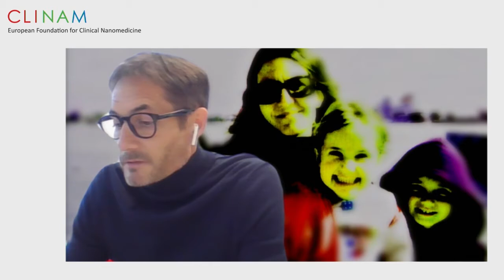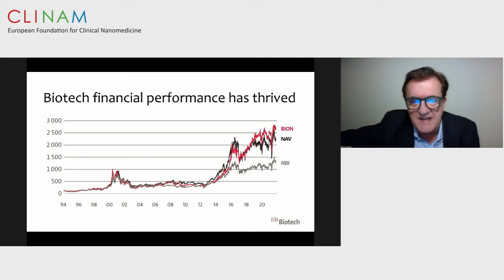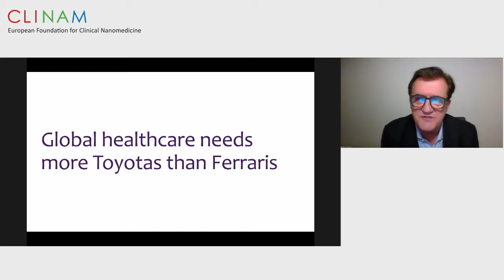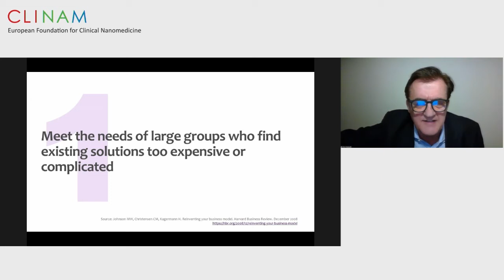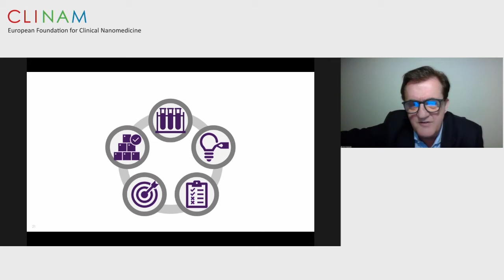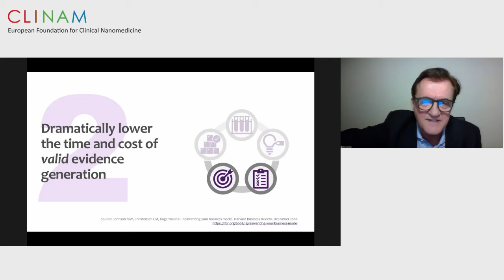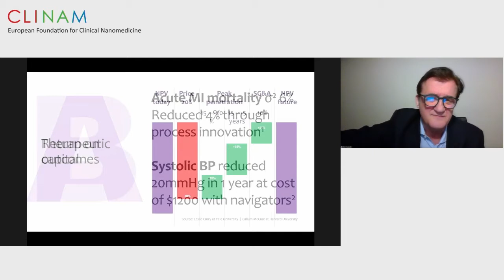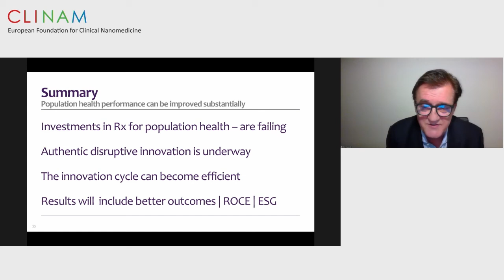5 Precision Medicine Industrial and Economic Strategy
5. Precision Medicine - Industrial and Economic Strategy (30’ Speech & 10’ Questions)
 Our biggest drugs have gone “up-market”. In 2000, led by Prilosec and Zocor, the top-10 of the United States sold for $37 billion (inflation adjusted to today) drugs and they were
  prescribed to 120 million people. In 2020, led by Humira and Keytruda, the top-10 will sell $93 billion, but only be prescribed to 18 million people. This structural change to a
  market dominated by treatments for some forms of cancer, inflammatory, and rare diseases – means little investment in the drivers and diseases which comprise the greatest
  burdens of global health. In 2020, COVID-19 brought this in to stark relief as we once more confront the challenge that the underlying health of populations drives its social performance and underlying economic growth. Can we fix this? Two approaches might help: First dramatic improvements in technology development efficiency which are now possible. Second, new business models in which payers and consumers make early decisions and commitments about technologies of choice. The combination of both may
improve returns on capital employed and drive us back to the great cause of finding solutions for common, deadly and costly conditions such as cardiovascular disease diabetes, chronic lung disease, kidney disease, anxiety and depression

Chair Dr. Michael Keller, Senior Principal Scientist, Pre-Clinical CMC Pharma Research and Early Development, Roche Innovation Center Basel, Basel (CH)

 From Precision to Population: Harnessing New Knowledge to Reduce Global Health Burden at Scale
Dr. med. Clive Meanwell, PhD, Managing Partner, Population Health Partners, New York (USA)  Vice President of BB Biotech, Schaffhausen (CH)

Questions and Debate